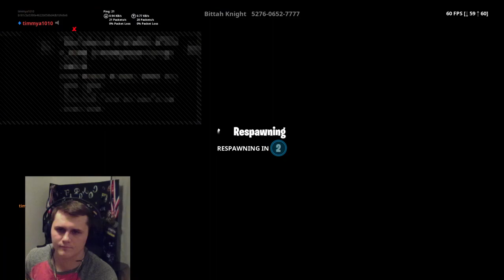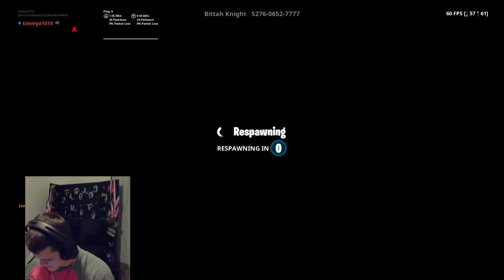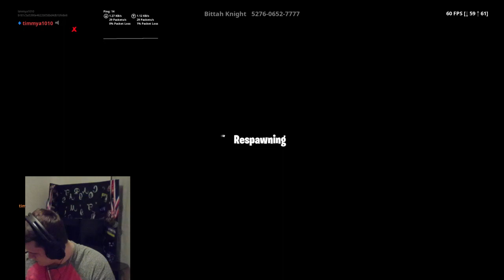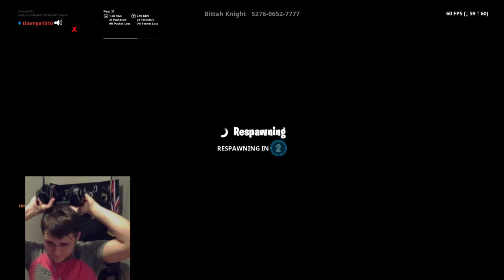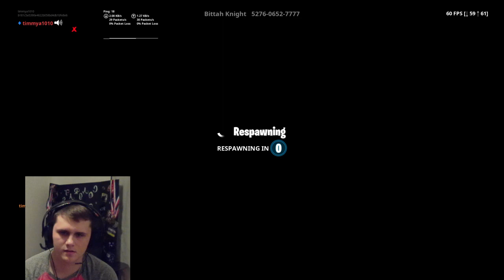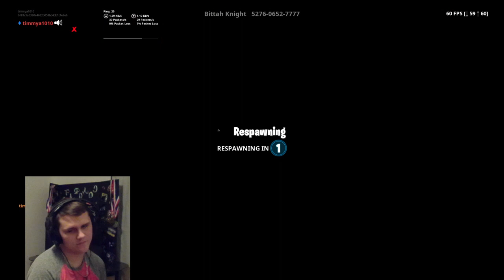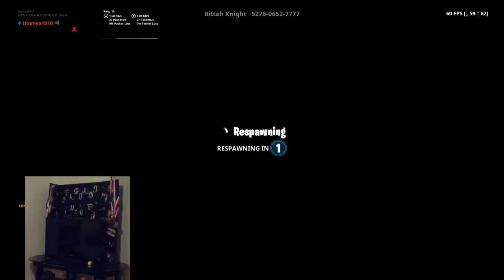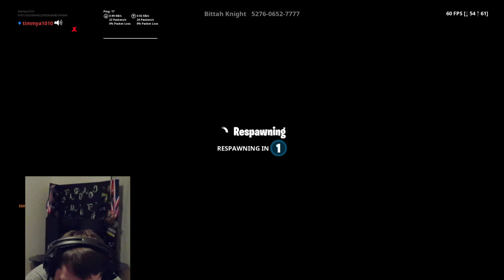$300 llama Deathrun 1.0 by:Bittah Knight 527606527777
Hi guys! I love to win games and there’s always room for improvement!